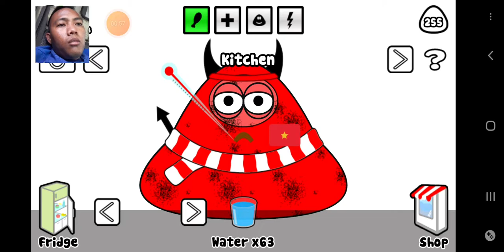KASIAN POU !! PANJI NGASIK MAKAN !!